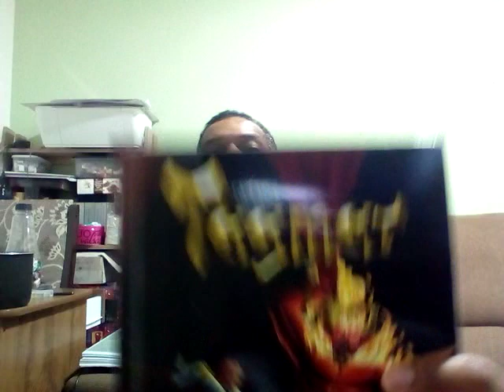TAGMAR: A FAMOSA TABELA - Parte 2 - Teste de Atributos